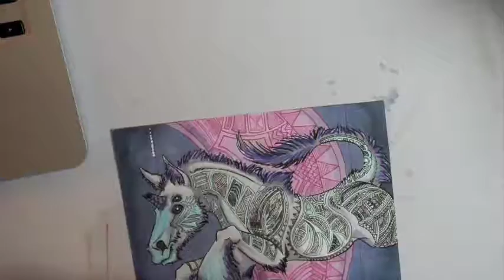Watch Me Color (Copic Marker)-Unicorn (trashed lineart)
Coloring a lineart. Copic Marker, Micron, White Pencil/Pen

Instagram (Art Dump Short Videos, WIP Art, What’s On My Desk, Dog Photo Spam):